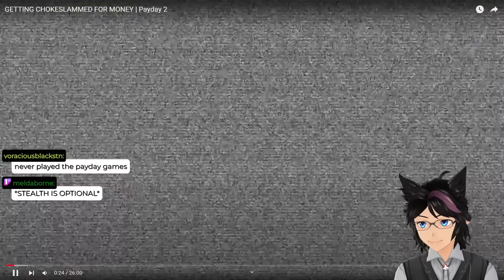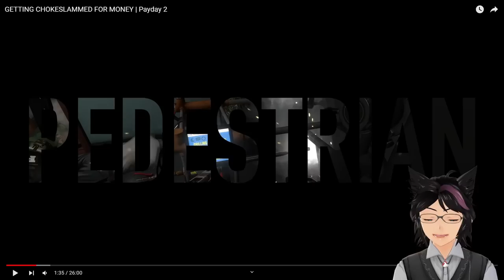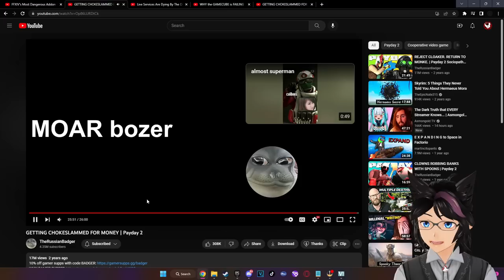[OLD] "GETTING CHOKESLAMMED FOR MONEY" | Kip Reacts to TheRussianBadger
Fellow Legends, welcome! Today we take a retrospective look back at Payday 2 with none other than the absolute Legend himself TheRussianBadger. It was one heck of a time and I highly recommend you go and check out the original video to show some support for the source material!